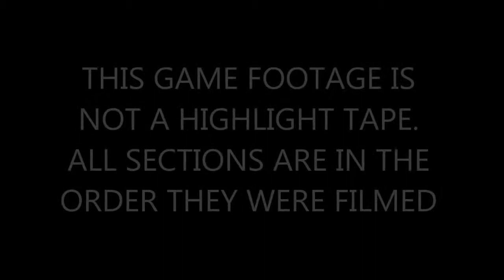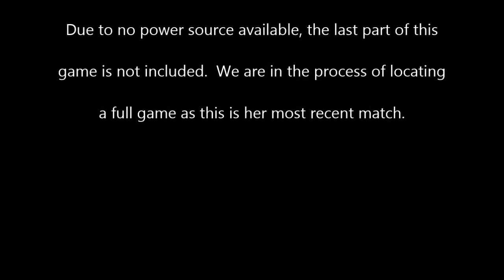UNALTERED GAME FOOTAGE OF KAITLYN CLEMANN #10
This was the last game played of the season against a team in the Humboldt/Del Norte Big 5 League.  The video is not a highlight film.  Clemann was league MVP for the North Coast Sections Big 5.  Their team was Co-Champions with Arcata.  During this match against Arcata, Kaitlyn recorded 23 Kills.